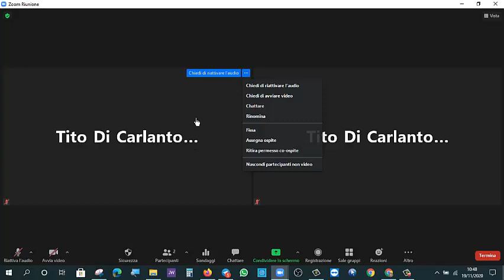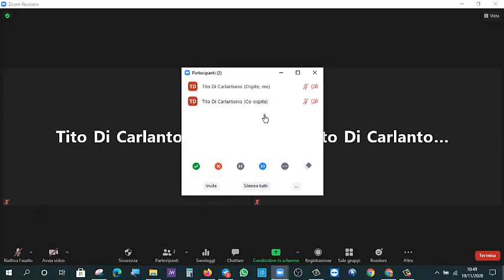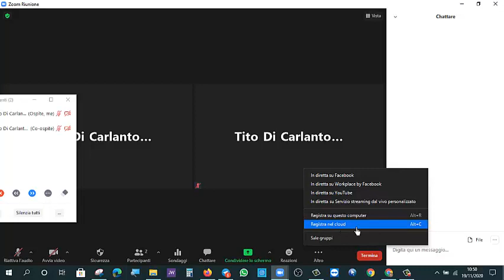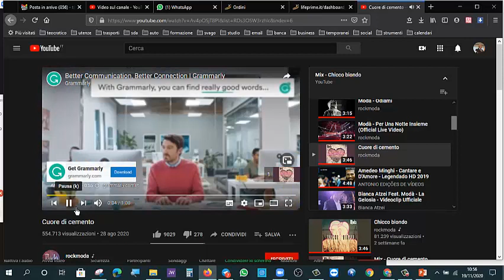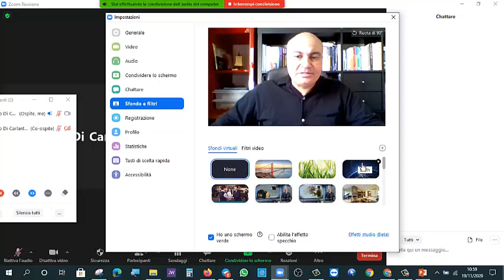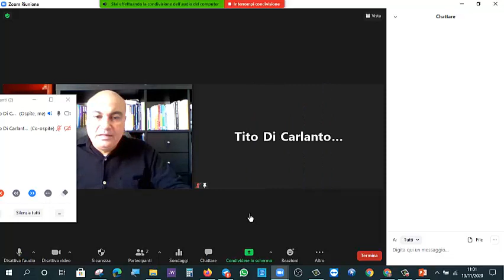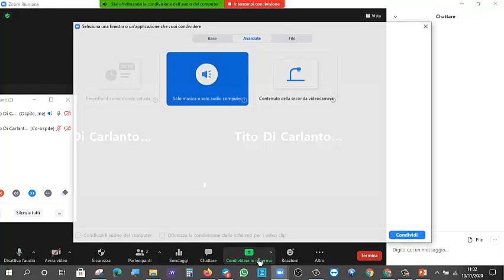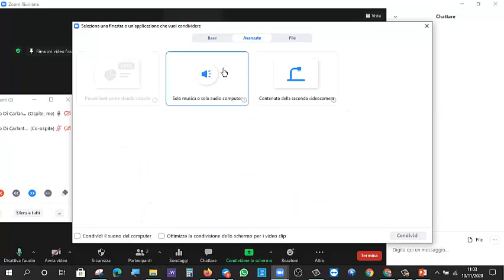tutorial regia per zoom